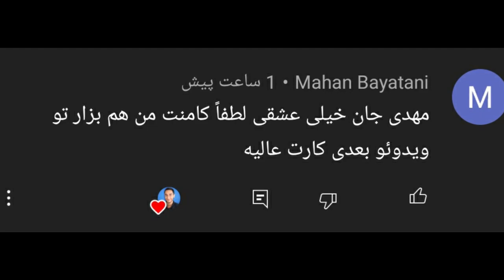پنالتی پاریسن ژرمن و رئال در PES 2021 😍😱 راموس این توپو گل میکنه؟⚽🔥❤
پنالتی پاریسن ژرمن و رئال در PES 2021 😍😱 راموس این توپو گل میکنه؟⚽🔥❤ گیم پلی PES 2021 انلاین مسی پی اس انلاین پی اس ۲۰۲۱ مسی در منچستر پی اس 2021 . پی اس انلاین . پنالتی پاریسن ژرمن و رئال در PES 2021 😍😱 راموس این توپو گل میکنه؟⚽🔥❤

پاریسن ژرمن یا رئال ؟
راموس به رئال مادرید گل میزنه؟
طرفدارای راموس اعلام امادگی کنن✋